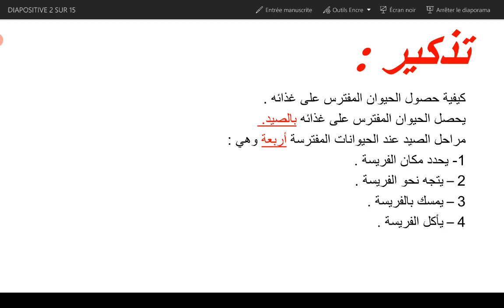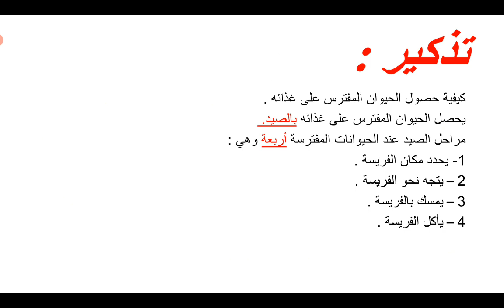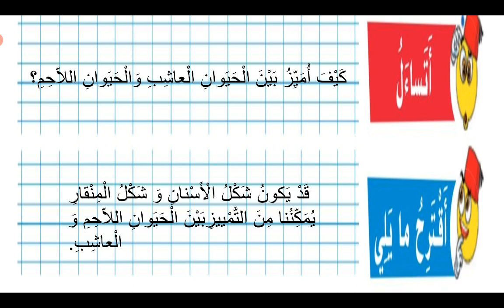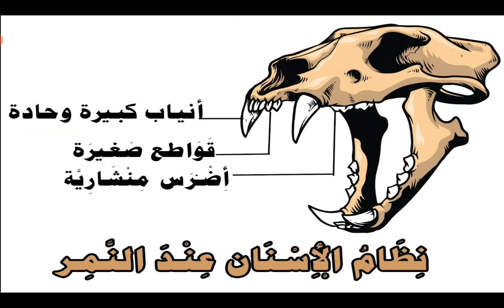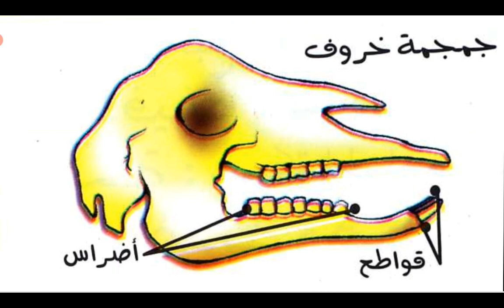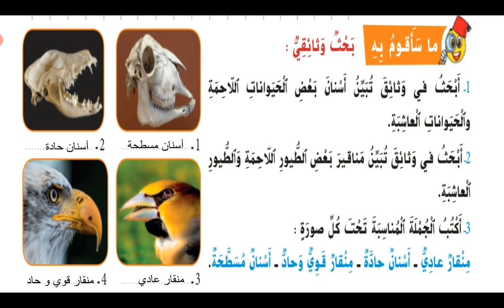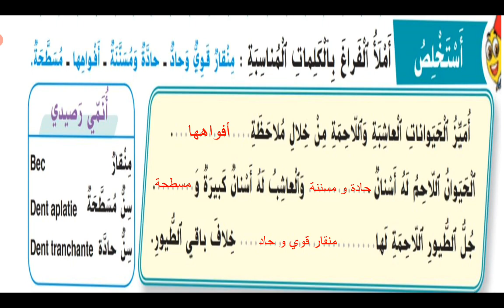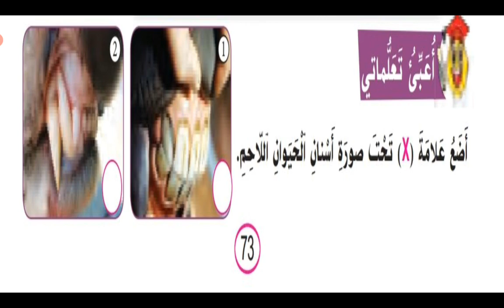المستوى الأول ابتدائي: النشاط العلمي "كيف أميز بين الحيوانات؟"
الأستاذة: إحسان الدقاقي